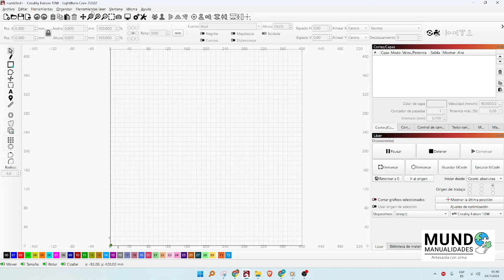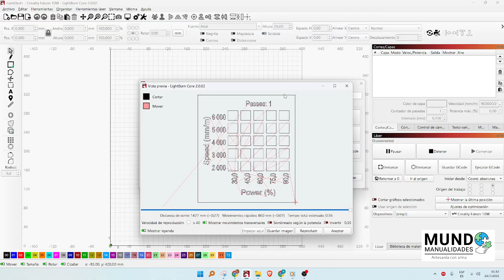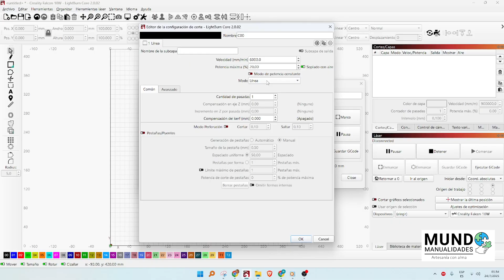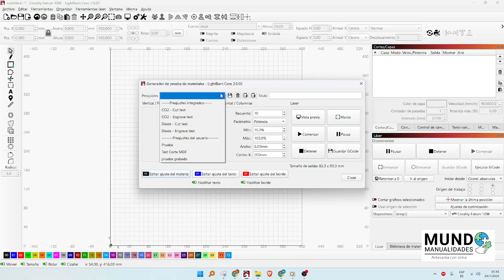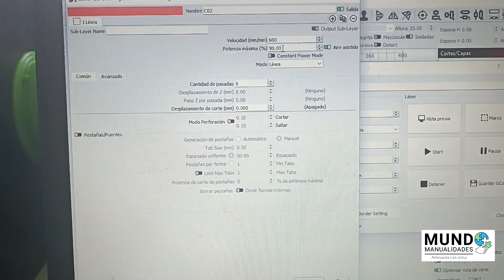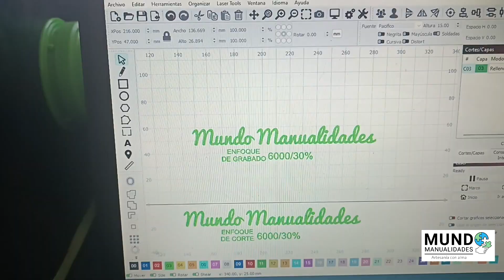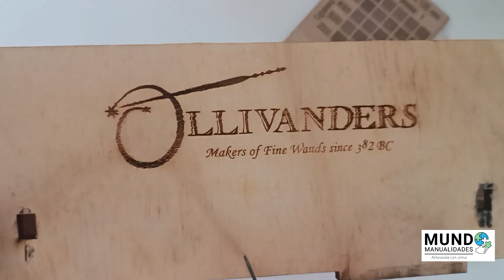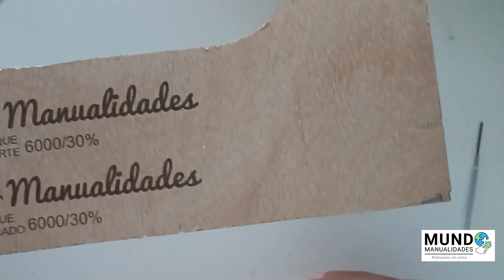🔥 Cómo hacer un test de grabado en LightBurn paso a paso | Ideal para cualquier láser de diodo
¡Hola a todos!. Hoy les enseño paso a paso cómo hacer un test de grabado en LightBurn para que logren resultados espectaculares con su láser de diodo, sin importar la marca ni la potencia.

Este video es perfecto si estás empezando, si cambiaste de equipo o estás probando un nuevo material. Aprenderás cómo configurar tu plantilla en LightBurn, cómo ajustar los parámetros y qué errores evitar para no dañar tu material ni tu equipo. Además, comparo los resultados en MDF común, MDF hidrófugo, plywood y madera natural (pino) para que veas cómo afecta cada tipo de superficie.

🎯 Este test es la clave para evitar grabados quemados, con poca intensidad o con manchas.
💬 ¿Ya habías hecho este tipo de pruebas? ¡Cuéntame en los comentarios!